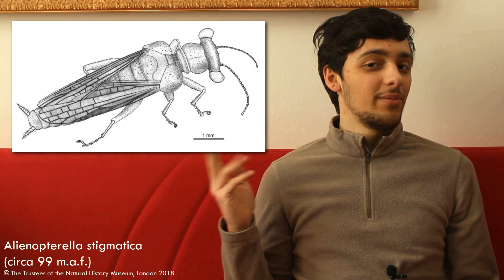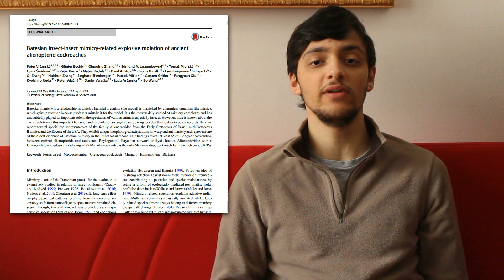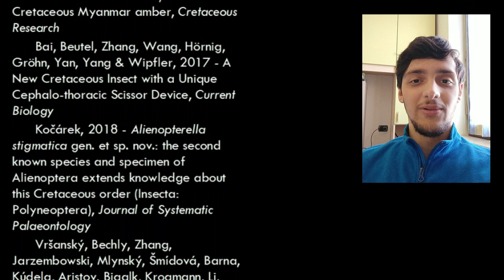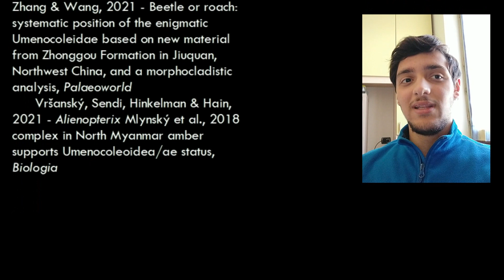(SUB ENG) LE MANTIDI ALIENE! - Alienopteridae, the alien mantises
Ciao a tutti! Quest'oggi vi voglio portare indietro nel tempo per scoprire uno dei gruppi di insetti più affascinanti appena scoperti: gli alienotteri!
Buona visione!

PS: I sottotitoli in inglese li ho fatti all'una di notte, quindi se ci sono errori ditemelo che li correggo il prima possibile.

0:00 - 0:51 Intro
0:51 - 3:56 ALIENOPTERIDAE: Introduzione
3:56 - 6:59 ALIENOPTERIDAE: Descrizione
6:59 - 9:03 ALIENOPTERIDAE: Mimetismo
9:03 - 11:12 ALIENOPTERIDAE: Predatori, prede e impollinatori
11:12 - 12:28 Conclusione e bibliografia